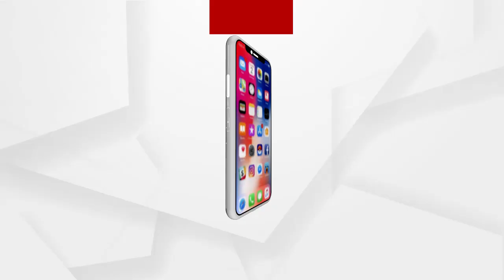ଭିଜିଲାନ୍ସ ହାତରେ ରାଜସ୍ଵ ବିଭାଗ ମୁଖ୍ୟ କିରାଣୀ...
କନ୍ଧମାଳ ଜିଲ୍ଲା ଫୁଲବାଣୀ ଜିଲ୍ଲାପାଳ ଙ୍କ କାର୍ଯ୍ୟାଳୟ ରେ ଥିବା ରାଜସ୍ଵ ବିଭାଗ ମୁଖ୍ୟ କିରାଣୀ ଅଶୋକ ପଟ୍ଟନାୟକ 2 ହାଜର ଟଙ୍କା ଲାଞ୍ଚ ନେଉଥିବା ବେଳେ ଭିଜିଲାନ୍ସ ହାତରେ ଧରାପଡିଛନ୍ତି...